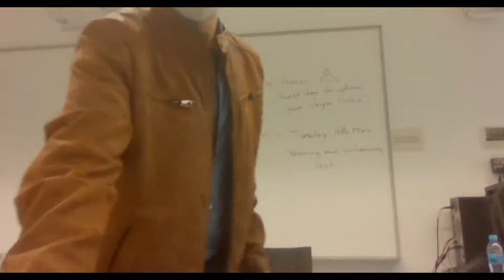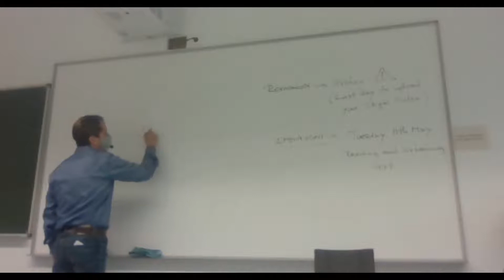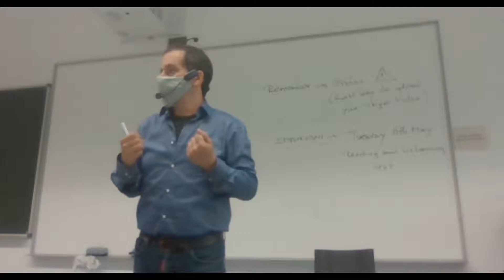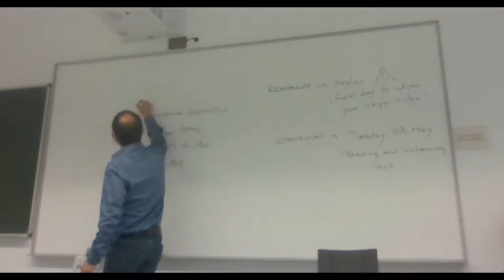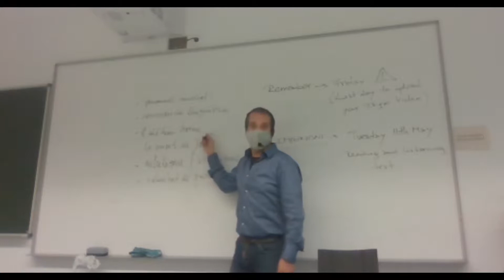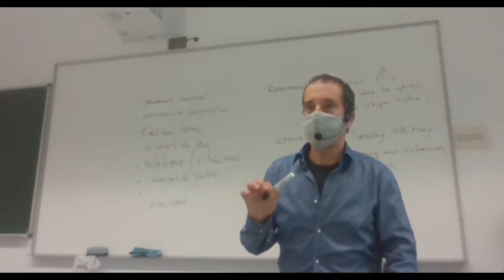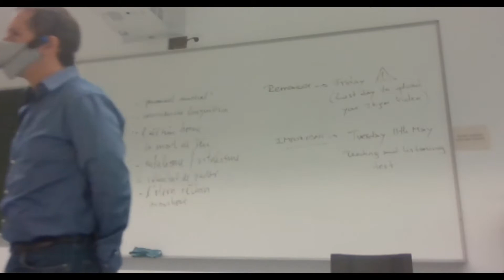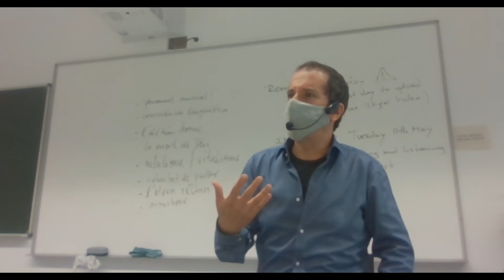Nietzsche i la plenitud del no res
(guió, gentilesa de Mònica Sirvent i d'Ignasi Pla)

00:00 – Introducció i repàs de conceptes ja mencionats: el Tot infinit; la tesi, antítesi i síntesi; el sistema necessita un creixement continu.
02:11 – El preu no s'estableix en funció de l'oferta i la demanda sinó per la força de treball. El mercat comptabilitza el total de la força de treball per determinar el preu.
02:48 - Capital, plusvàlua i salari.
06:47 – És plantejable la possibilitat de prendre mesures puntuals contra el sistema o ha de ser una qüestió general?
07:27 – Prendre consciència de les coses fa que aquestes canviïn.
08:02 – L'últim home.
11:11 – La mort de Déu i l'etapa de negació.
14:54 – Les transformacions de Zaratustra: el camell i el lleó.
17:10 – El superhome.
19:20 – La consciència lingüística.
20:40 – Pensar musicalment.
25:37 – La voluntat de poder.
27:53 – L'última transformació de Zaratustra: el n​en.
29:41 – El superhome.
30:30 – La concepció del temps condiciona el pensament.
31:26 – Aforisme: tot es repeteix eternament i infinita.
39:58 – Introducció a la genealogia de la moral.
41:35 – Repetició del concepte de superhome.
42:23 – La classificació de les arts de Nietzsche: art apol·lini i art dionisíac.
45:09 – Puntualització sobre Dionís.
48:42 – L'última setmana es resoldran algunes preguntes vinculades a Nietzsche i altres.

0:30 - Introducció (tot és tot)
1:00 - Tot a través d'una dialèctica
1:30 - Concreció de Marx
2:30 - Miratges del sistema
2:52 - Funcionament del sistema
4:23 - Daimon del sistema
7:40 - Prendre consciència
8:39 - L'últim home
11:18 - La mort de Déu
12:52 - Etapa de negació
14:55 - Citació de Zaratustra
15:19 - Metàfora del camell (Zaratustra)
16:14 - Metàfora del Lleó (Zaratustra)
17:36 - Nihilisme
19:32 - Consciència lingüística
20:46 - "Pensar musicalment"
26:22 - Vitalisme
27:23 - Voluntat de poder
28:30 - Metàfora del nen (Zaratustra)
30:00 - Superhome
31:54 - Plena Solitud
34:32 - Etern
36:15 Plenitud
36:32 Transició
40:20 - Invertir els valors morals
41:10 Perversió invertida
43:22 - Art apol·lini
44:07 - Art dionisíac